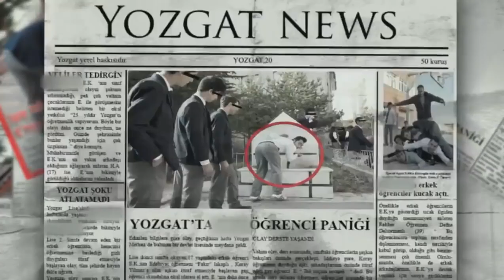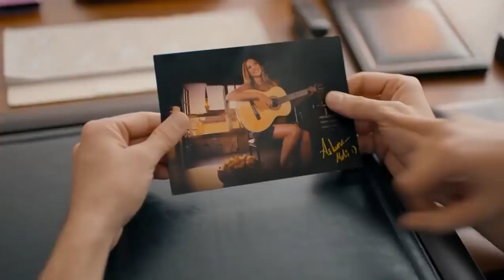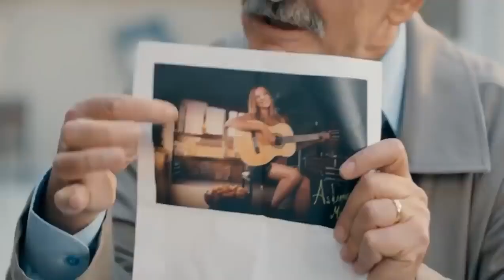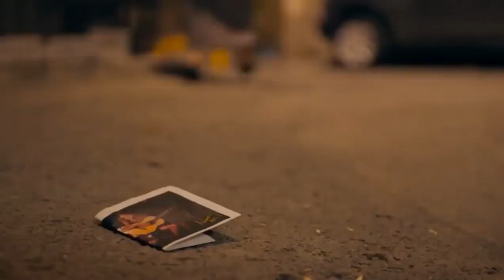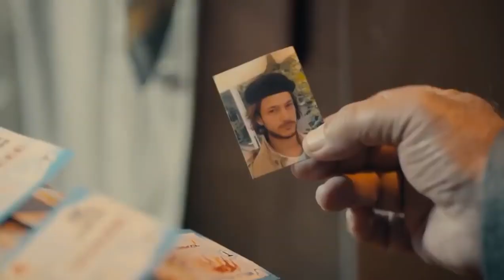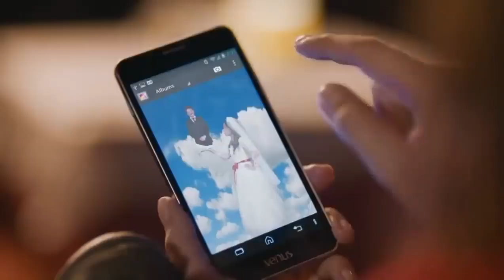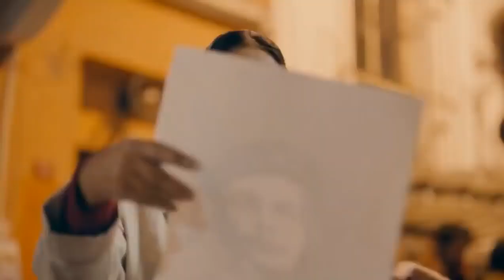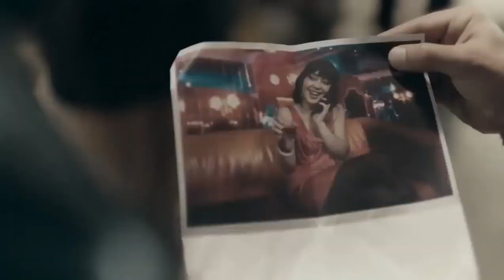YERLİ KOMEDİ FİLMLERİ HD Kaçma Birader Film izle Komedi filmi izle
► Filmleri Reklamsız izleme,
 ► Üstte Zil Sekmesini Tıklayıp Bildirimleri Açınız ( 🔔 )

komedidükkanı,
komeditürkfilmleri,
komedivideoları,
komedifilmleri2020,
komedifilmiizle,
komedifilmleriyabancı,
komediaşkfilmleri,
komediaksiyonfilmleri,
komedianimasyon,
komediaşk,
komediadam,
komediaşkfilmi,
komediaksiyonfilmleritürkçedublaj,
komedianimasyonfilmleri,
komediadamı,
komediaskfilmleriturkcedublaj
türk komedi filmleri,
türk komedi filmleri 2019,
türk komedi filmi,
türk komedi sahneleri,
türk komedi filmleri sansürsürsüz 2019,
türk komedi filmi izle,
türk komedi dizileri,